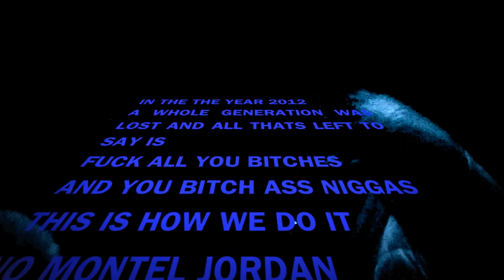cashin out freestyle - AY Cake feat Young Assassin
T.R.E.
if it aint ATE it aint good